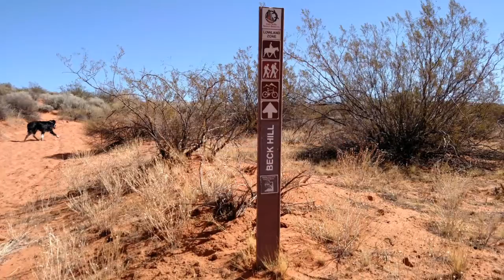Paradise trail.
Outdoor parsdise